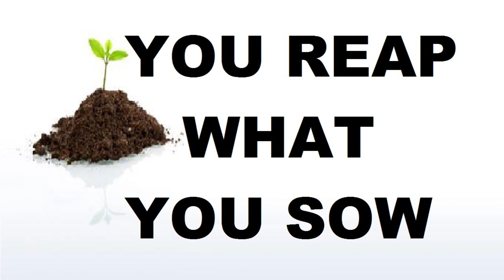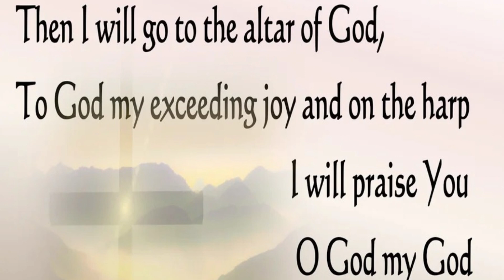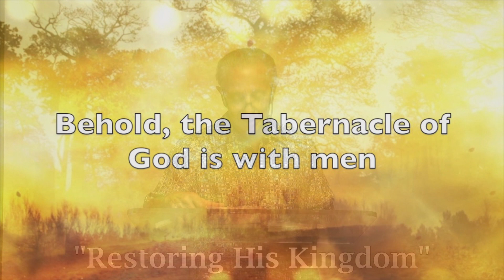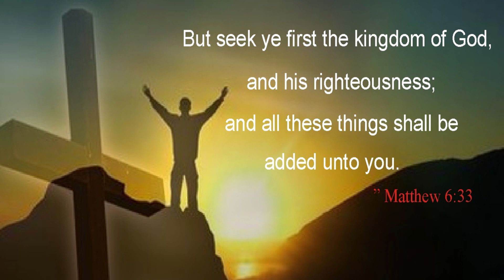Restoring His Kingdom